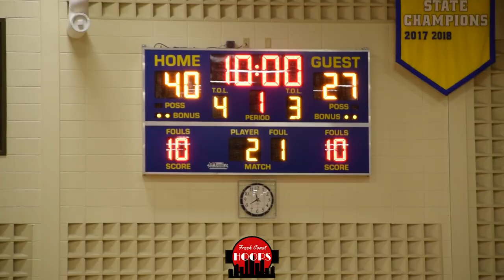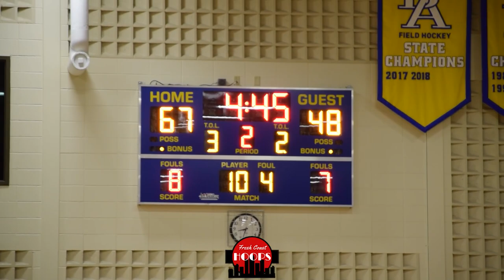Messmer And Brookfield Academy Go At It! Freshman Drops 15 Points!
Full game highlights of Brookfield Academy taking on Messmer! Brookfield Academy was led by 6'6 junior Anthony Przybilla while Messmer got 15 points from freshman Omar Fofana, 15 from Cartier Parr, and 15 from Jayden Reed.